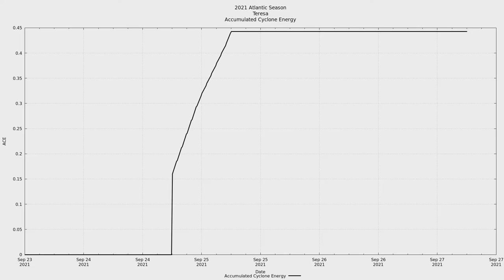2021 Atlantic #19 - Subtropical Storm Teresa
Subtropical Storm Teresa was the nineteenth named storm of the 2021 Atlantic Hurricane season.

Teresa existed. Just for a little bit.